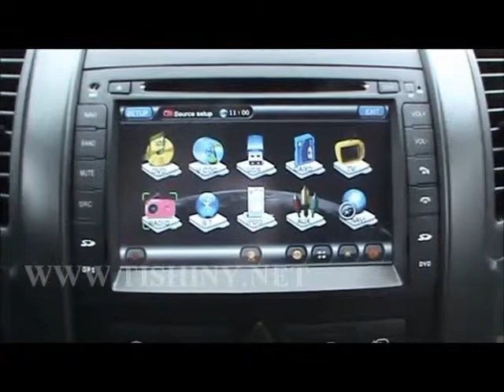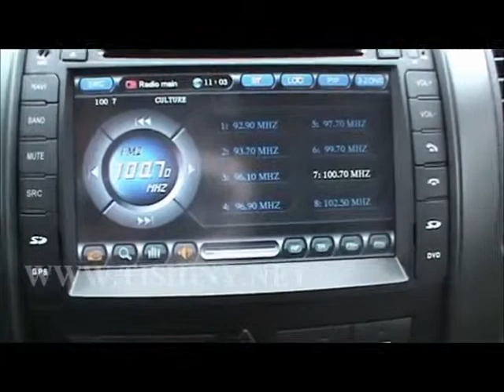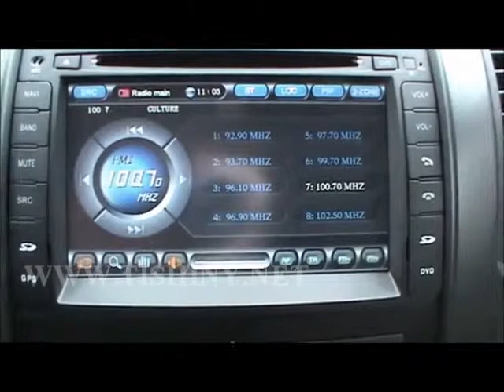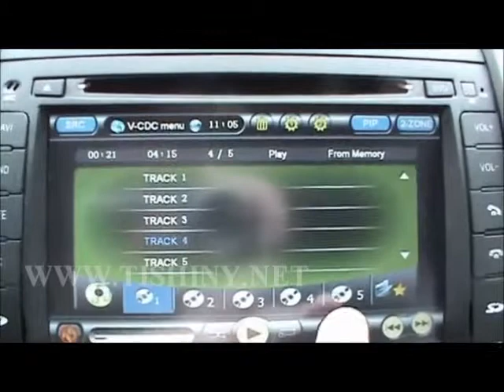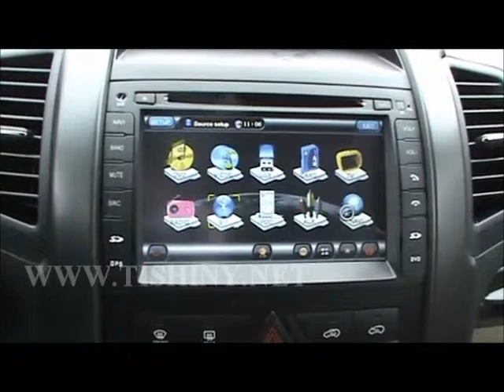Kia Sorento Штатная авто магнитола DVD, GPS